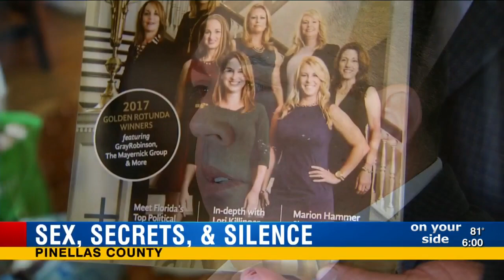Sex, secrets and silence